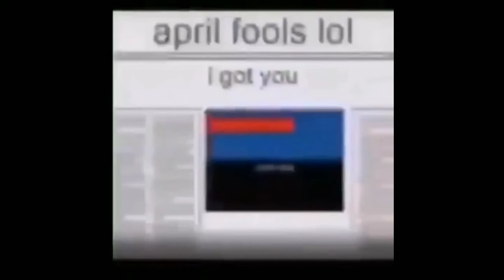Hanime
Go to sleep turn off the phone AND GO TO SLEEP